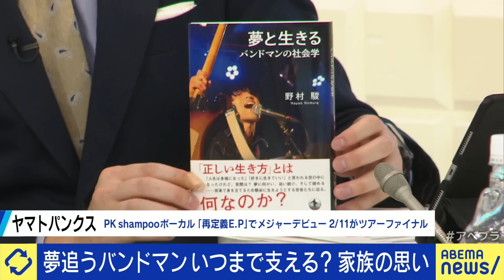【バンドマン】夢をいつまで追う？諦めるキッカケは？実家の太さが重要？弟をサポートする姉(29)の想いとは？｜アベプラ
◆続きをノーカットで視聴

【若年性パーキンソン病】身体の震えや会話にも？脳に電極を埋め込む？進行する病の当事者に聞く苦労と日常、希望｜アベプラ

【核心】EVは環境に優しい？製造プロセスの害悪どう評価？CO2だけに気を取られすぎ？レアメタル研究の権威に聞く｜アベプラ

◆キャスト
MC：田村淳
Hideki(Needless-My-Name ボーカル担当)
ミキ(姉としてHidekiのバンド活動を応援)
小原ブラス(コラムニスト)
たかまつなな(時事YouTuber)
ヤマトパンクス(PK shampooボーカル)